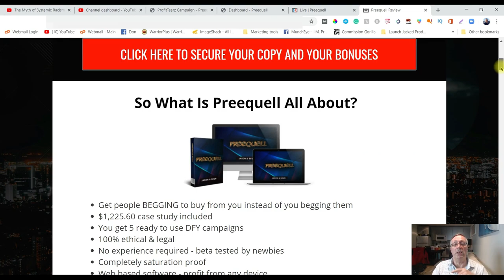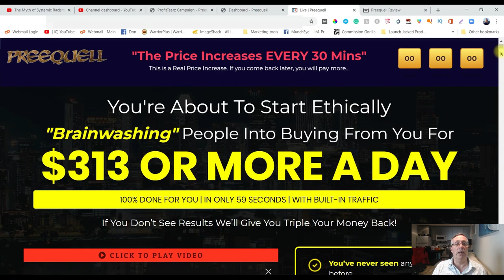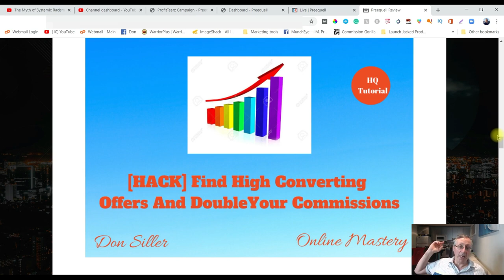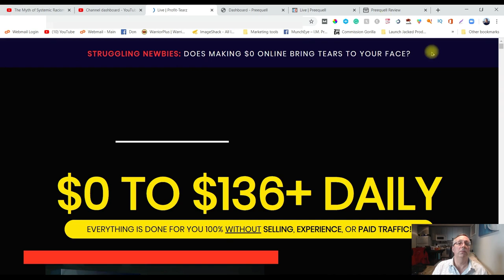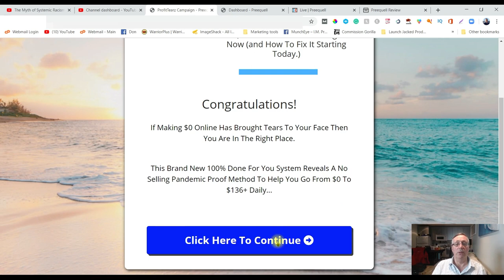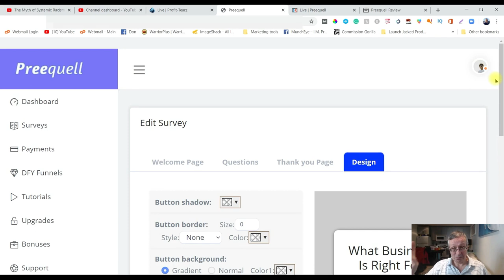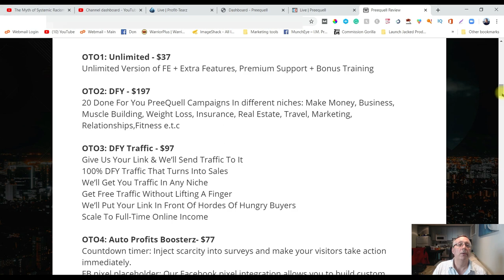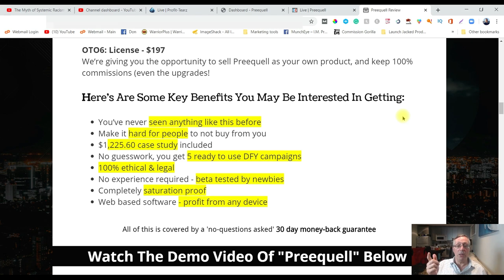Preequell Review 🔴 Stop 🔴 Viral Traffic Included Maybe Not!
Check out my free 6 Part video course ( how to make your first commission)

Get people BEGGING to buy from you instead of you begging them
$1,225.60 case study included
You get 5 ready to use DFY campaigns
100% ethical & legal
No experience required - beta tested by newbies
Completely saturation proof
Web-based software - profit from any device